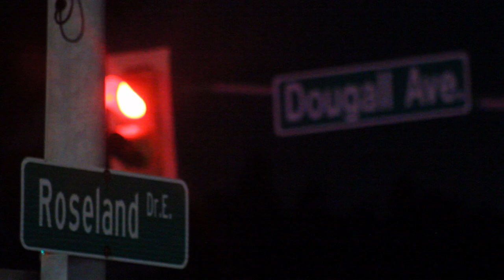Collision: Ped vs Car -Dougall & Roseland, Accident Reconstruction on scene - Police on scene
COLLISION - Windsor
12:15am
- Rosedale Drive and Dougall Avenue
- Windsor Police Service has a very large area taped off
- Essex-Windsor EMS has transported a victim to local hospital with unknown injures
- Dougall is completely closed Northbound and Southbound between Rosedale and the GoodLife gym
- Accident Reconstruction is on scene
- The area remains closed for investigation